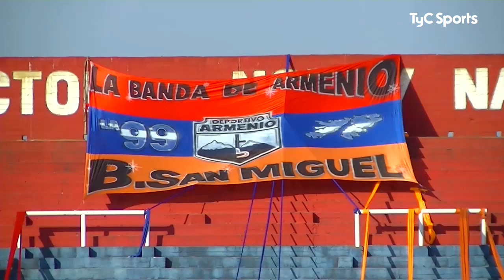Deportivo Armenio 2-0 Dock Sud | Primera División B | Fecha 5 (Clausura)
Seguí toda la Primera B en TyC Sports y TyC Sports Play. Lo mejor del deporte está en TyC Sports.